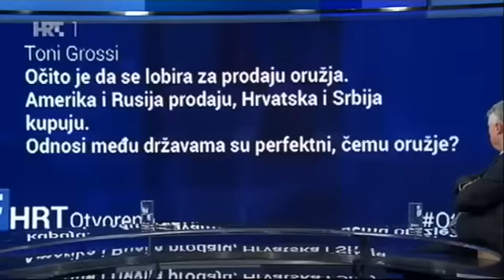Miroslav Lazanski - Buka oko oruzija HRT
Miroslav Lazanski potukao profesore, analiticare i ostale takozvane vojne strucnjake na u emisiji "Otvoreno" na HRT.

„U politici se nikad ne treba ravnati prema izjavama, nego po mogućnostima“, istaknuo je Miroslav Lazanski koji smatra da su cijelu aferu „napumpali“ mediji. „Ali ako vi nabavite raketu koja leti 300 kilometara, protiv koga je to usmjereno? Austrije – nije, Italije – nije... Protiv koga je onda“, pitao se Lazanski i dodao da je loša poruka za Balkan kada netko nabavlja takve rakete.